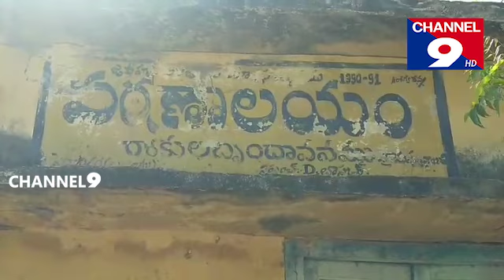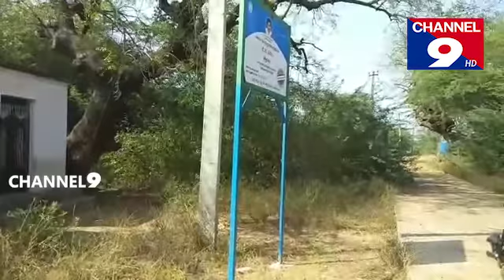66 ఓట్లకు చేరిన గ్రామ పంచాయితీ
సైదాపురం:66 ఓట్లకు చేరిన గ్రామ పంచాయితీ @Channel9hd